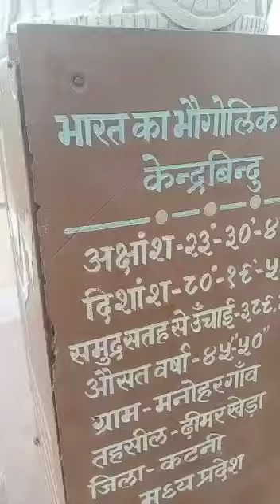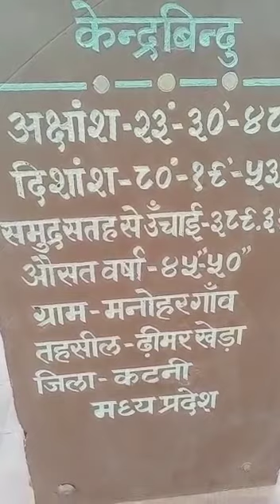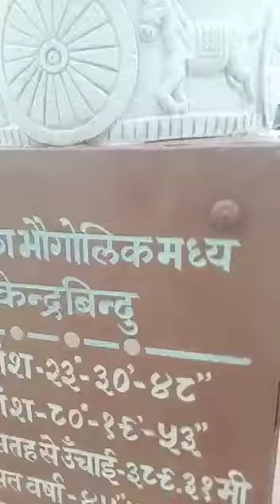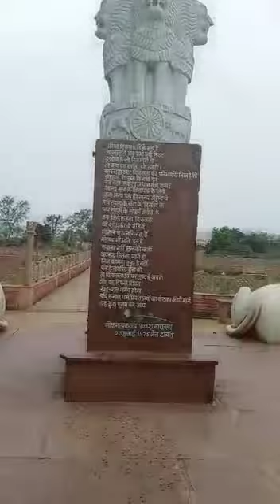ये भारत का केंद्र बिंदु है शायद ही इससे पहले आपने इस चीज को देखा होगा एक झलक देखिए